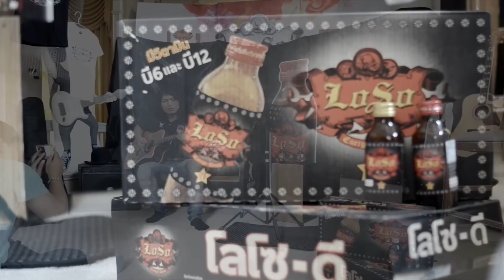อยากบอกว่าเสียใจ (Acoustic Version) [Live @ รายการ "ใจสั่งมา"]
บันทึกการแสดงจากรายการ "ใจสั่งมา" ทาง facebook live "SEK LOSO"
เพลง อยากบอกว่าเสียใจ